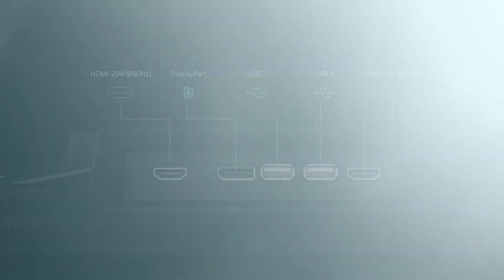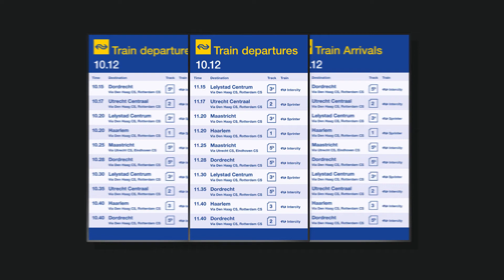Elevate Your Business with the Hisense 43BM66AE UHD Digital Signage Display!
Looking to make a lasting impression?
The Hisense 43BM66AE is your answer. This cutting-edge display offers:

Stunning 4K UHD resolution for crystal-clear images
Vibrant colours that capture attention
Versatile connectivity options to suit your needs
Reliable 24/7 operation for uninterrupted performance
Perfect for:

Retail stores
Corporate lobbies
Restaurants
Public transportation
Don't miss out on this opportunity to enhance your brand's visibility.